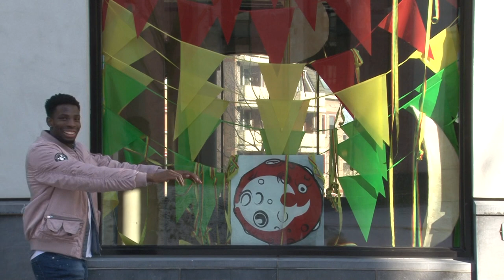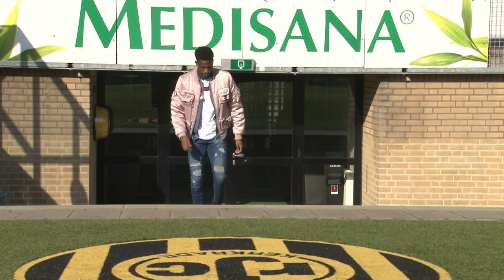Gyliano van Velzen weet niet hoe de polonaise werkt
Gyliano van Velzen voetbalt bij Roda JC, maar hoe de polonaise werkt, dat weet hij niet